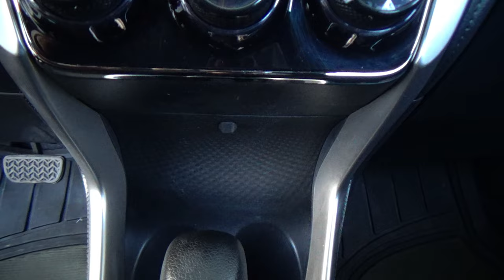Toyota / Yaris / 2020 - 24827